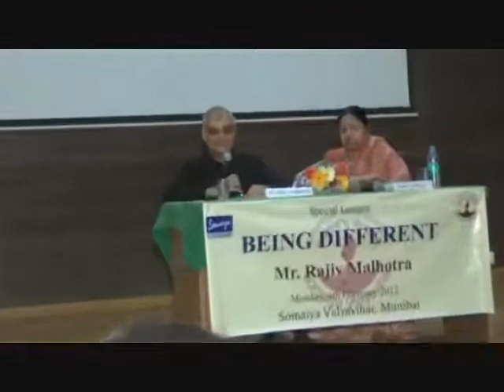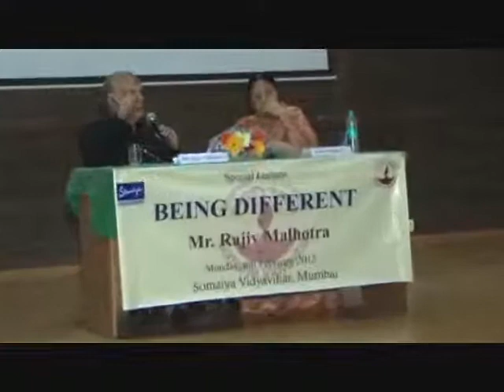Part 4/4 - Rajiv Malhotra at Somaiya Institutes, Mumbai - English Q&A